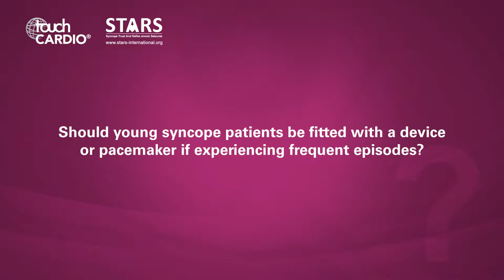Richard Sutton, HRC 2019 – Vasovagal Syncope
Professor Richard Sutton (STARS Medical Advisory Committee, National Heart and Lung Institute, Imperial College, London, UK and University of Lund, Lund, Sweden) spoke to us about vasovagal syncope, or the common faint, at the 2019 Heart Rhythm Congress (HRC) in Birmingham, UK.

Speaker’s Disclosures: Richard Sutton is a consultant to Medtronic Inc, member of Speakers' Bureau Abbott Labs Inc. and a shareholder in Boston Scientific Inc., Edwards LifeSciences Corp and AstraZeneca PLC.

Questions:
1. Should young syncope patients be fitted with a device or pacemaker if experiencing frequent episodes? (0:09)